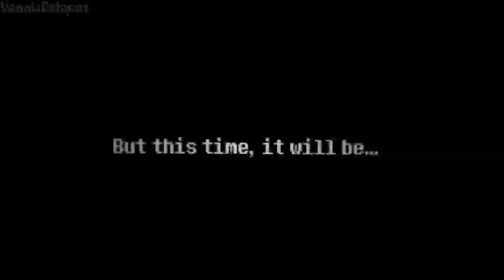Undertale Help From The Void | Phase 1 | Full Animation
Basically a ULB & Disbelief Papyrus duo.

Credits

ULB Sans Sprite By - Oppolostic
Disbelief Papyrus Sprite By - SternwardDrop

Disbelief AU By - @flamesatgames
ULB AU By - @justsultanbruh
Rejuvenation AU By - @Skyeblu
HFTV AU By - ‎@caramelcupcakes
HFTV Currently Ownership - ‎@Cubistical1240

Music Credits

HFTV Theme By - @caramelcupcakes

Special Thanks

@Cubistical1240 - For the unique dialogues.
@Rad Patik Kikandiriki - Important stuffs.
@dedioV-Murderous - For the UT Health Bar Engine Support because of him i can basically do KR damage and stuff.

Phase 2 Coming soon.